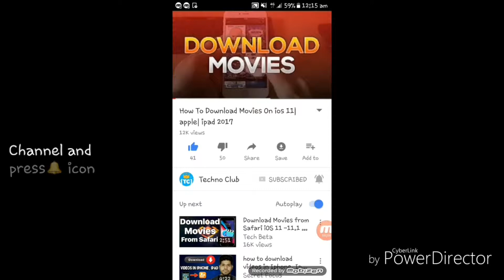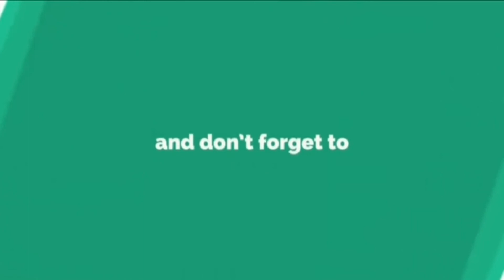Asus Zenfone 6 लॉन्च, रोटेटिंग कैमरे के साथ जानें कीमत Full HD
Asus Zenfone 6 is a premium smartphone with Snapdragon 855 processor,up to 8GB RAM and a 5000mAh battery.The phone has a flip rotating camera.Here is our first look at the Asus Zenfone 6.

Follow Us?